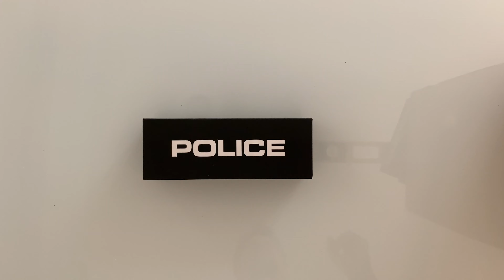★★★★★ POLICE 928 Test - Police stun gun flashlight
DESIGNED TO DEFEND: Professional Combination of Super Powerful Heavy Duty Stun Gun and LED Flashlight.
GRAB GUARD SAFE: The shock plates on the side also deliver high voltage shock so the attacker will not be able to snatch it from you.
COMPACT SIZE: 6.5" x 2" x 1".
DEEP FINGER GRIPS & RUBBER COATING: Fits tight in your palm, which gives more control and ease at use.
ULTRA SHARP PRONGS: Helps better penetrate through clothing.
LED FLASHLIGHT: When shined in the eyes of an attacker, can have a temporary blinding effect making it easy for you to immobilize them with the stun gun.
INTERNAL RECHARGEABLE BATTERY: Simply plugs into a standard wall outlet top save you money on batteries.
HOLSTER AND WRIST STRAP INCLUDED: To make it easier to carry, both a heavy duty holster with belt loop and wrist strap are included.
LIFETIME WARRANTY: POLICE Stun Gun is made of the highest quality components and comes with a lifetime warranty.

Perfect for: self defense, personal protection, personal safety, security and personal defense!!